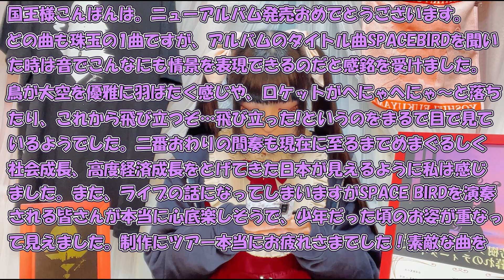【☕大阪公演🌇】福山芳樹さんライブツアー2022～夕暮れのティータイム～大阪公演のものすごくゆるいライブレポ！🎸🎶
最高の感動をありがとうございました…！😭✨

🔥福山芳樹さん ご出演情報！🎫✨

（正確な情報は公式様にてご確認ください🙇‍♀️）

*・ﾟ・*:.｡.*.｡.:*・☆*・ﾟ・*:.｡.*.｡.:*・☆*・ﾟ・*:.｡.*.｡.:*・☆*・ﾟ・*:.｡.*.｡.:*・☆

👑マクロス大好き芸人 マジカル☆ファンタジー（magical☆fantasy）

【 SNS 】

💜💙マジカル☆ファンタジー（magical☆fantasy）

coming soon!

【ライブ配信】

【プレゼントetc】